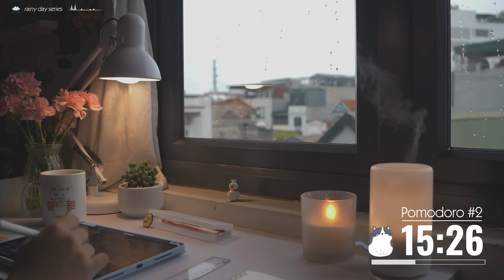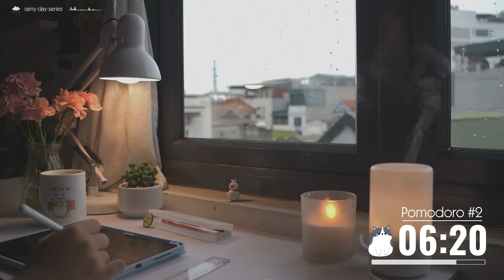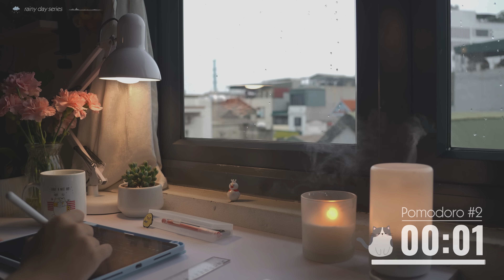1-HOUR STUDY WITH ME | Relaxing Lo-Fi, Rain sounds🌧️ | Pomodoro 25/5 | Rainy Day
- Please choose 4K resolution on video for best experience! -
Hi There~ Thank you for joining me today🌧️🥕
My social:
You will have:
- 2 pomodoros (25 mins)
- 1 break between (5 mins)

00:00 INTRO
01:44 Pomodoro #1 📝
27:00 Break
32:07 Pomodoro #2 📝
57:20 OUTRO

🎥Camera
 Lens 2:        Sony E 15 F1.4 G
💻 Edit Software:
  Capcut for PC
  Canva
 🎙 Microphone:
  Comica VM30